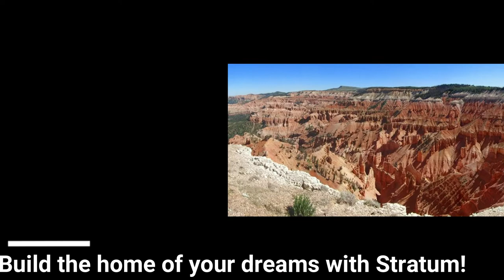SOLD! 7208 N 3400 Union Ave W Block B Lot 17, Cedar City, UT 84721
SOLD! 7208 N 3400 Union Ave W Block B Lot 17, Cedar City, UT 84721 $7,000

 1.25 acres of flat secluded land.